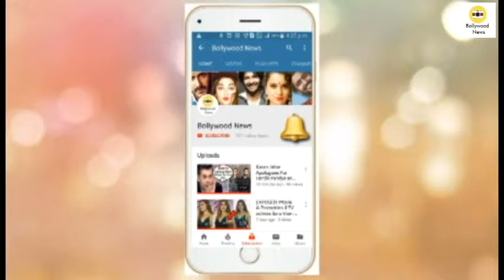Dipika Kakkar and Shoaib Ibrahim ENJOY their Romantic Honeymoon in Goa